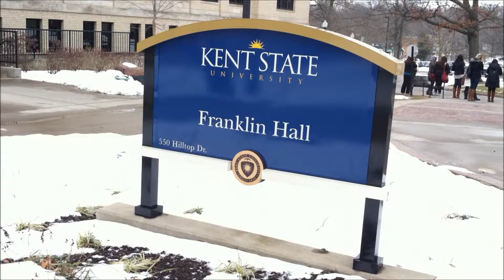Media Techniques - B-Roll Assignment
Three minutes of b-roll for my Media Techniques class. Includes interior and exterior shots of Franklin Hall at Kent State University.